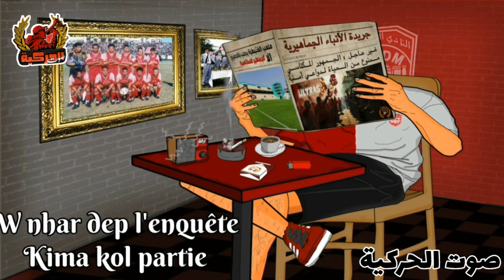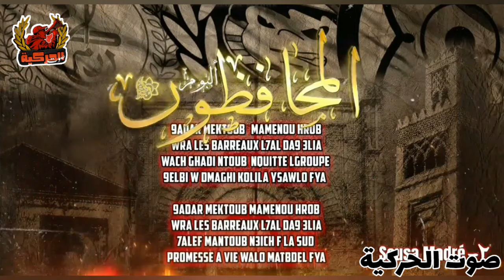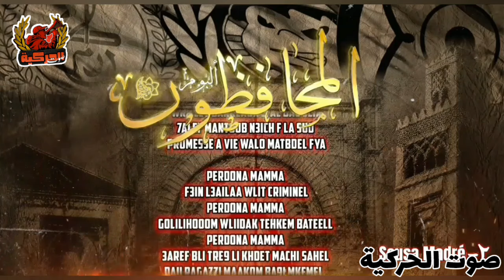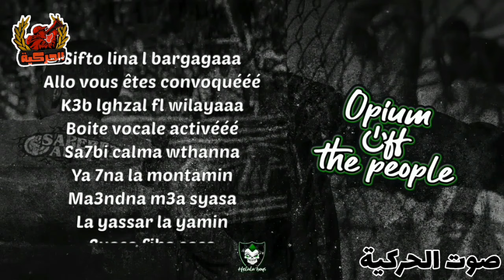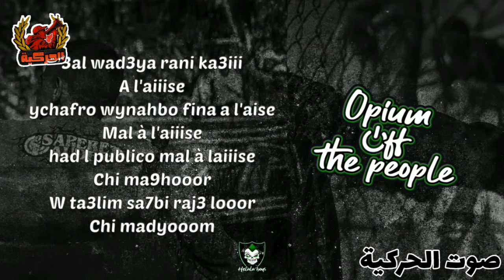طراكات الألتراس : اقوى 10 أغاني تحكي على معاناة الألتراس أيام المنع الأخيرة 🔥🔥🔥📢📢✌️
صوت_الحركية رابط طراكات المنع الجزء الأول رابط حلقة طراكات المنع الجزء الثاني

ultras ultras tifo
ligaultras
liga ultras
napoli ultras
lazio ultras
st pauli ultras
ultra tifo
ultras not reds
ajax ultras
ultras tifo net
ultras hooligans
atalanta ultras
juventus ultras
real madrid ultras
milan ultras
tifo ultras
apache ultras
inter ultras
ultras wear
ac milan ultras
legia ultras
ultras online
paok ultras
feyenoord ultras
salernitana ultras
ultras legia
ultras boca juniors
barcelona ultras
west ham ultras
ultras apache
galatasaray ultras
liverpool ultras
fiorentina ultras
chelsea ultras
panathinaikos ultras
bocca ultras
sampdoria ultras
lazio hooligans
liga ultras google
zenit ultras
fenerbahce ultras
besiktas ultras
ultras benfica
ultras borussia dortmund
ultras shark
aek ultras
psv ultras
ultras porto
delije ultras
olympiakos ultras
lyle and scott ultras
partizan ultras
torcida ultras
benfica ultras
ss lazio ultras
ultras fight
al ahly ultras
real sociedad ultras
ultras schalke 04
ternana ultras
olympique marseille ultras
ultra calcio
ultras on tour
sporting ultras
ultras zenit
acab ultras
udinese ultras
paris fc ultras
bbb ultras
real madrid hooligans
ultras red star
ultras panathinaikos
spartak ultras
monaco ultras
fred perry ultras
ultras barca
athletic bilbao ultras
club brugge ultras
anderlecht ultras
spezia ultras
ultras net
ultras river plate
lazio ultras shop
lens ultras
hapoel tel aviv ultras
grobari ultras
as monaco ultras
fc porto ultras
ultras stone island
hamburger sv ultras
ultra tifo net
olympique de marseille ultras
united ultras
ultras ujpest
ultras hapoel tel aviv
rc lens ultras
wydad ultras
lokomotive leipzig ultras
koln ultras
ultras rangers
lego ultras
ss lazio irriducibili
lazio ultras irriducibili
la familia ultras
ultras green
ultras ajax shop
ultras irriducibili
ultras st etienne
de graafschap ultras
west ham united ultras
ultras dusseldorf
ultras colonia
dinamo bucuresti ultras
flamengo ultras
lazio irriducibili store
top ultras
ultra kevin
ultras inferno shop
ultras 1860 cosa nostra
bayern munchen ultras
red star fc ultras
ultras pdf
against modern ultras
ultras olympique marseille
ultras t      cagliari calcio ultras
aik solna ultras
tattoos ultras
ultras azzurri
irriducibili lazio t shirt
real ultras
irriducibili shirt
dac ultras
irriducibili ultras lazio